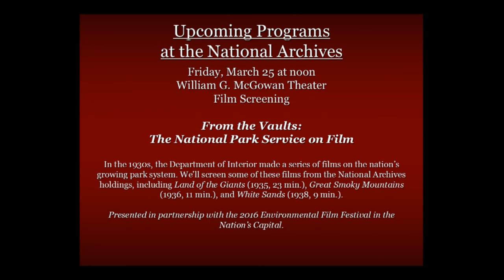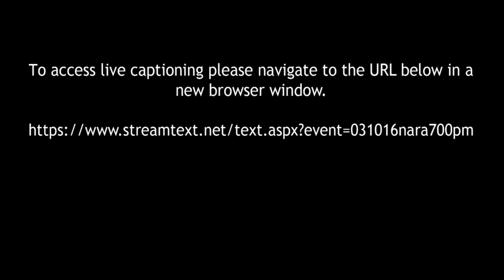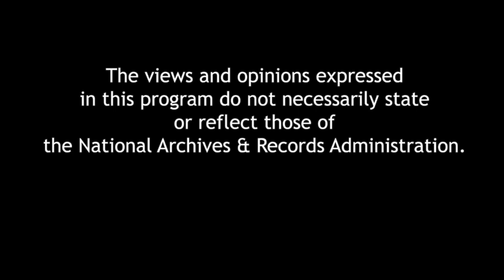Why the Bill of Rights Was Made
In celebration of our new exhibition, “Amending America,” which reveals the stories behind why some proposed amendments successfully became part of the Constitution, we present a panel discussing the story behind the Bill of Rights, the Ratification of the Constitution, and the First Federal Congress. Panelists include Joseph Ellis, Jack Rakove, and Kenneth Bowling.